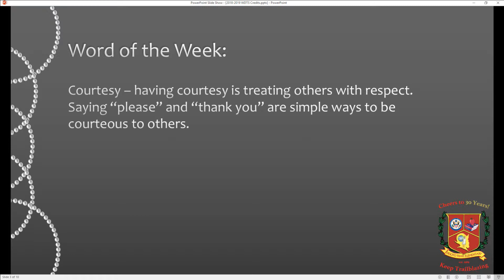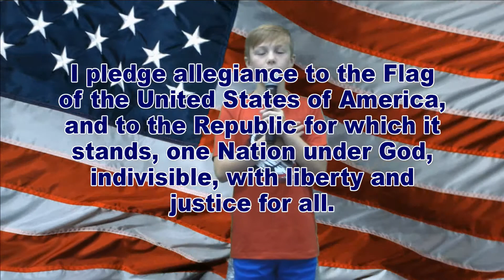WDTS News 05-22-19